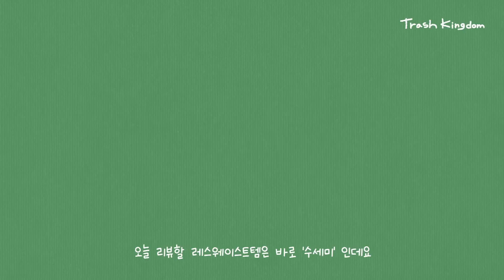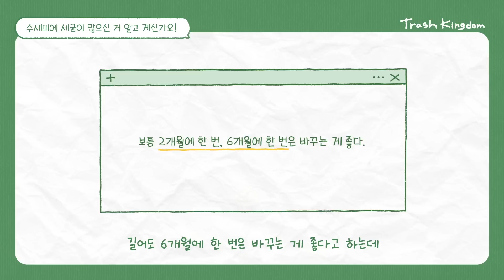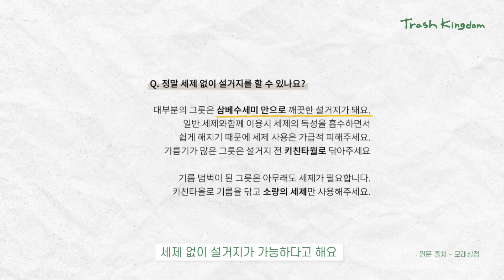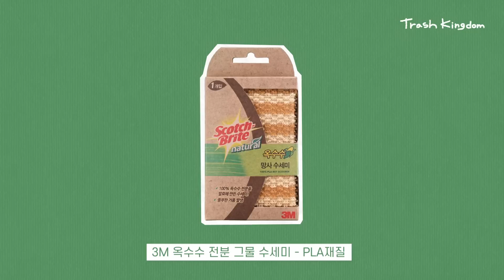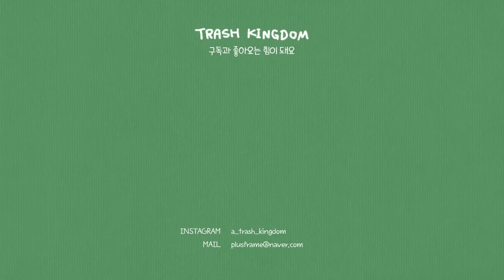레스웨이스트템 수세미 7종 리뷰 공유방🧽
오늘 리뷰할 레스웨이스트템은 바로 [수세미] 인데요-!
그동안 사용해본 7종류의 리뷰들을 공유하려고 합니다!

📍천연 수세미
제로웨이스트 샵 구매 - 4500원

📍삼베 그물 수세미
온라인 구매 3p - 8,500원

📍사이잘 삼 수세미
지구별가게 1p - 3,000원

📍나무 핸들 브러쉬
롱 핸들 브러쉬 / 제로웨이스트 샵 구매 - 6,500원
팟 브러쉬 / 제로웨이스트 샵 구매 - 6,000원
리필 브러쉬 / 제로웨이스트 샵 구매 - 4,500원

📍스펀지 수세미
먼치스앤구디스 2p - 1,900원

📍텀블러 브러쉬
제로웨이스트 샵 구매 - 9,000원

여러분들도 수세미에 대해 더 궁금한 점이나 공유하고 싶은 이야기가 있다면 유튜브 댓글로 마구마구 공유 부탁드려용!!

-Chickens Looking For Food
-Man Collecting a Garbage

💬 댓글은 둥글게둥글게 부탁드려요 :)
📢 근거없는 비방, 욕설, 선 넘는 댓글은 무통보 삭제됩니다